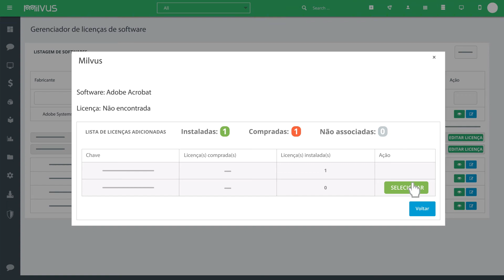Gestão de licença de software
Conheça este nosso recurso.